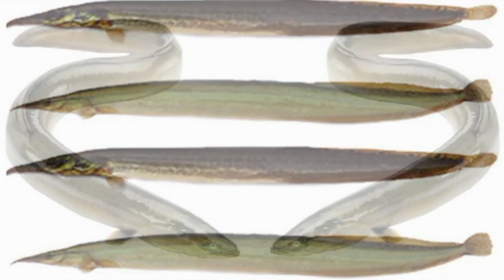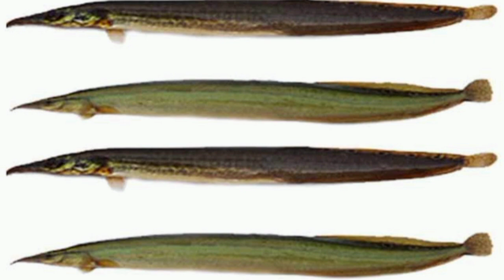गैची मछली पालन कैसे करें ।। छोटे तालाब में 10 लाख तक की कमाई ।। पटेया मछली पालन ।। ईल मछली पालन ।।